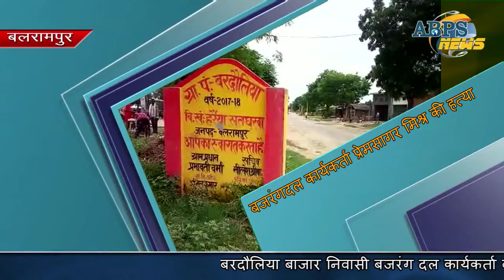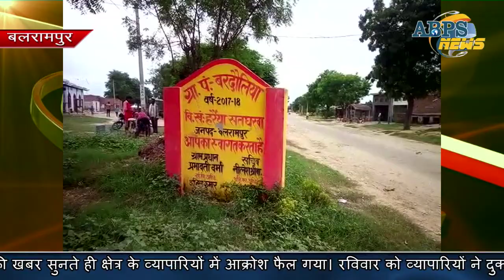बजरंगदल कार्यकर्ता प्रेमसागर मिश्र की हत्या, बलरामपुर